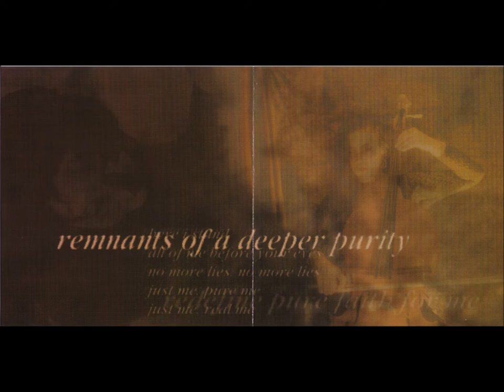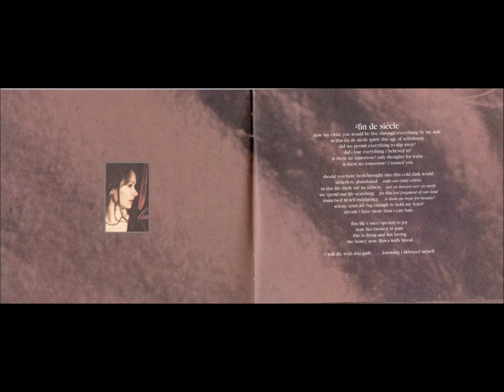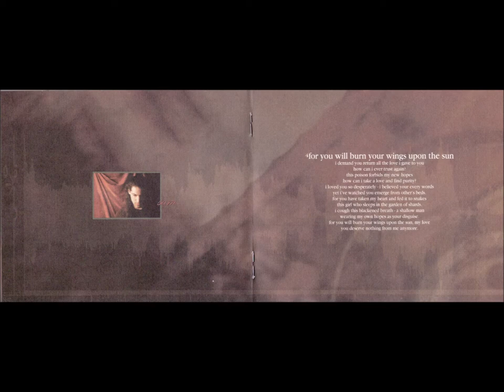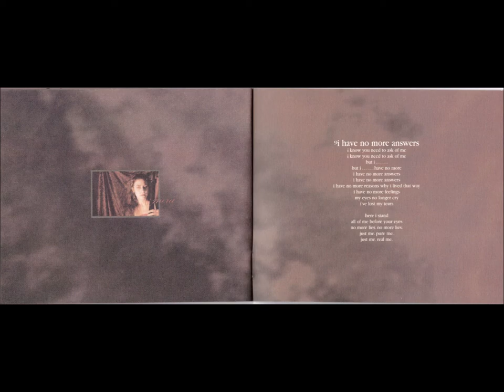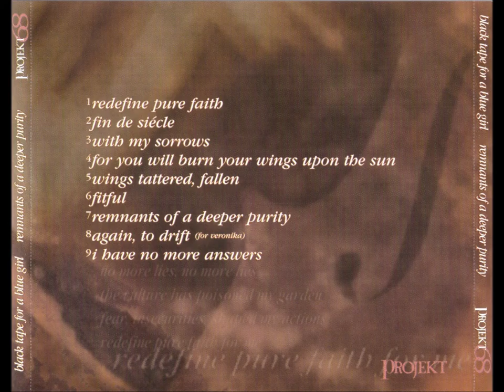6-black tape for a blue girl-Fitful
black tape for a blue girl – Remnants Of A Deeper Purity
Label: Projekt – PROJEKT 68
Format:
CD, Album, Slipcase
Country: US
Released: Jun 7, 1996
Genre: Electronic, Rock
Style: Modern Classical, Ethereal, Darkwave
1  Redefine Pure Faith 5:19
2  Fin De Siécle 5:53
3  With My Sorrows
Arranged By – Oscar Herrera
7:03
4  For You Will Burn Your Wings Upon The Sun 26:20
5  Wings Tattered, Fallen 6:24
6  Fitful 4:56
7  Remnants Of A Deeper Purity 4:36
8  Again, To Drift (For Veronika) 6:00
9  I Have No More Answers 10:35
Pressed By – Allied DT – 2736
Pressed By – Allied DT – 2685
Cello, Arranged By [Orchestral] – Mera Roberts
Electronics, Harmonium, Written-By, Arranged By [Vocal], Design – Sam Rosenthal
Mastered By – Jason Rau, Sam Rosenthal
Photography By [Lucian] – Susan Jennings
Photography By [Sam] – Lisa Feuer
Photography By [Vicki] – Elizabeth Russell
Violin, Arranged By [Orchestral] – Vicki Richards
Vocals, Arranged By [Vocal] – Lucian Casselman
Vocals, Guitar, Tambourine, Arranged By [Vocal] – Oscar Herrera
Middle and end part of track 2 inspired by Anaïs Nin's first diary (pp. 339-344).
Track 3 includes the sephardic song "En la mar ay una torre".
Recorded and mixed January 1995 to April 1996 in the Lush Garden.

Comes in a jewel case with an outer slipcase to hold the case and a heavy paper lyrics book.